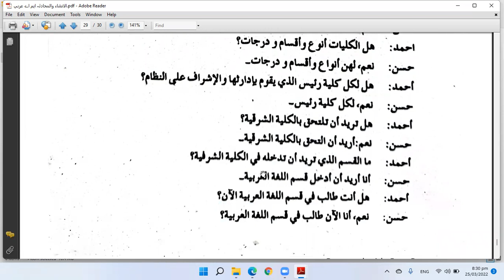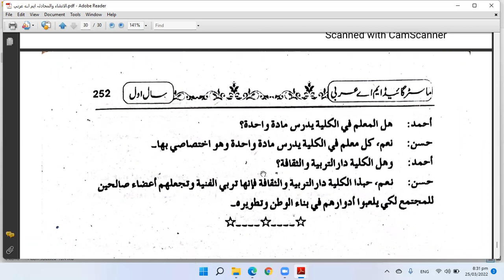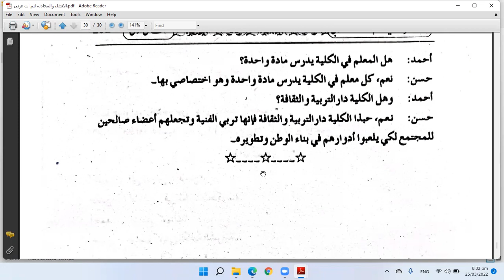Composition Lecture 16